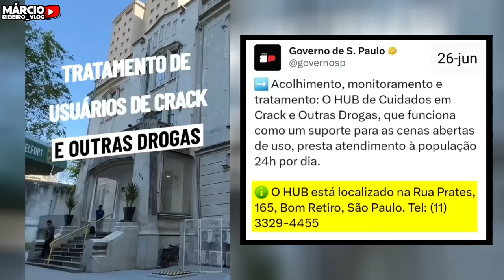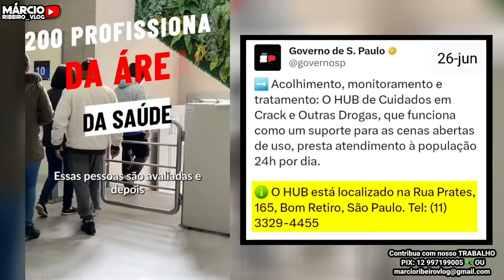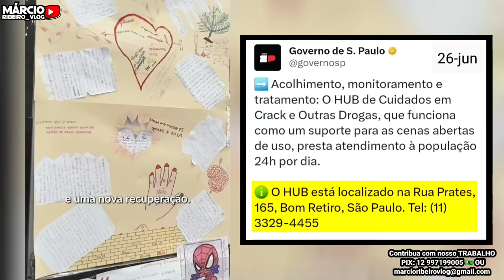Iniciativa do TARCISÃO ajudou +d 3mil DEPENDENTES QUÍMICOS atualização das obras METRÔ linha-2 verde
Iniciativa do TARCISÃO ajudou +de 3mil DEPENDENTES QUÍMICOS, no novo HUB de tratamento de usuários de drogas, atualização das obras do METRÔ da linha-2 verde

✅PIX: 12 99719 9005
✅CANAL DA COS.TV: marcioribeirocostv
✅PÁGINA NO FACEBOOK: marcioribeirovlog

00:00 - INSCREVA-SE
00:52 - COMPARTILHEM
01:26 - Acolhimento, monitoramento e tratamento: O HUB de Cuidados em Crack e Outras Drogas, que funciona como um suporte para as cenas abertas de uso, presta atendimento à população 24h por dia. O HUB está localizado na Rua Prates, 165, Bom Retiro, São Paulo.
O novo hub tem capacidade de ofertar mais de 700 atendimentos clínicos por mês e 6 mil atendimentos sociais. Cerca de 200 profissionais com experiência no tratamento de dependência química estão destinados para abordagens e atendimentos. O Hub, além das ações de saúde, como abordagem e atendimento, atua no gerenciamento, articulação e integração das ações desenvolvidas pelo Estado e pelo município por meio de diferentes políticas de proteção, que contribuem para o cuidado integral a esta população.
A unidade ainda conta com acolhimento social com avaliação dos riscos médicos e clínicos 24h, leitos de hospitalidade dia e noite para acolhimento, encaminhamento para demandas sociais, centro de monitoramento do processo de recuperação e reinserção através de indicadores assistenciais e intersetoriais, salas de multiuso para grupos de mútua ajuda, espaços para grupos de abordagem de organizações missionários do centro e de apoio a grupos de familiares.

04:04 - As obras da extensão da linha 2-Verde seguem a todo vapor!
Nesta semana, visitamos o canteiro de obras da estação Penha, que vai ligar a linha Verde à linha 3-Vermelha, do Metrô, e à linha 11-Coral, da CPTM.
06:39 - Serão cerca de 120 mil passageiros por dia no complexo.

08:48 - inscreva-se e compartilhe